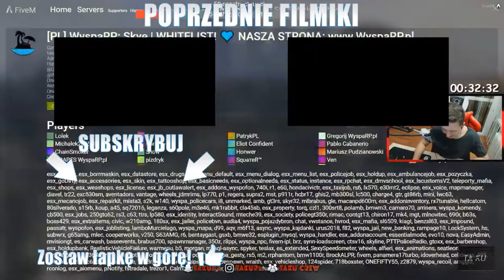Taku Funny Moments Gta RP Mark Mallboro Trollowanie Graczy